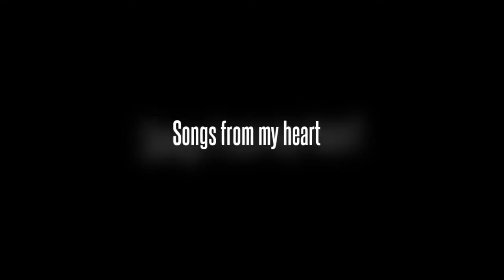Gabriele - Non voglio mica la luna (E.Malepasso-Z.Fornaciari-L.Albertelli)